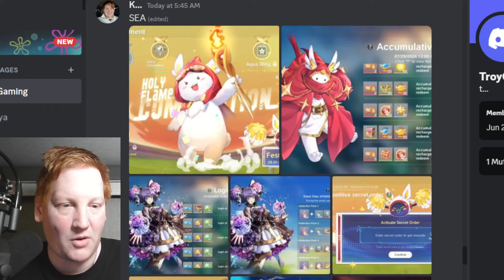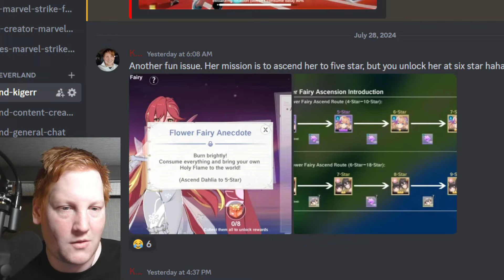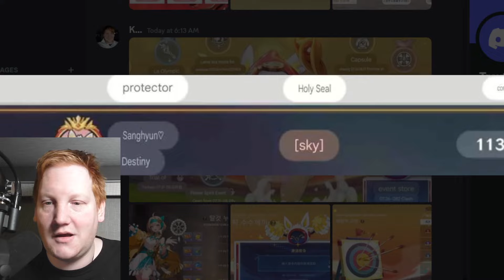Holy Flame Competition Guide - Legend of Neverland